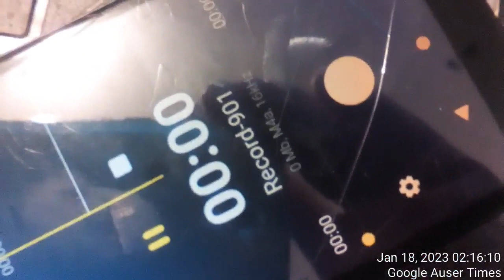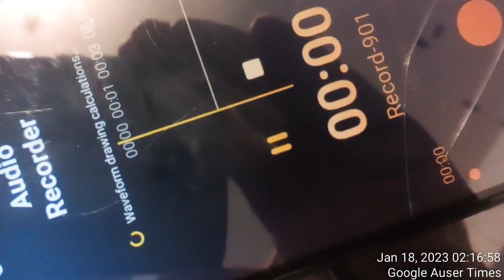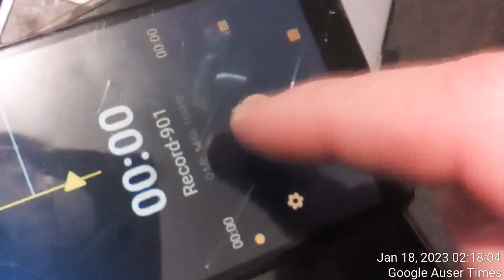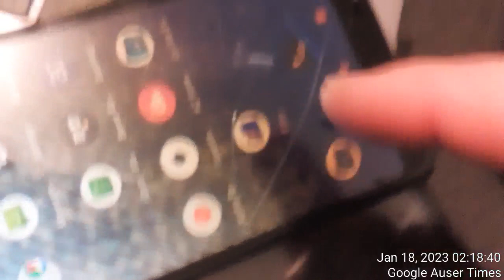1 of 3 Police phone hacking incident Jan 18th 2023